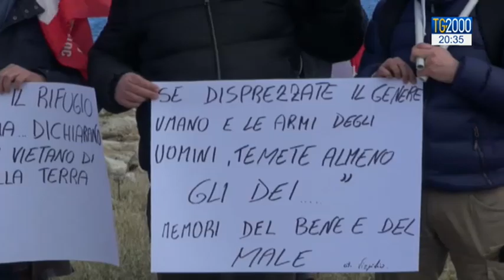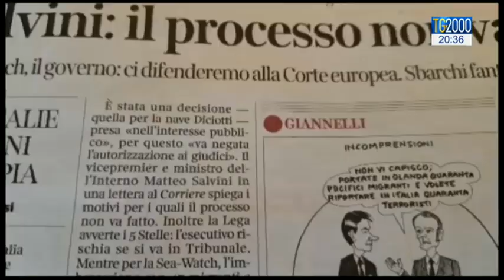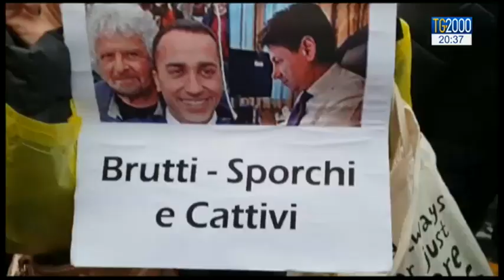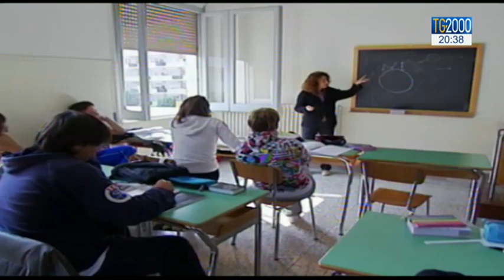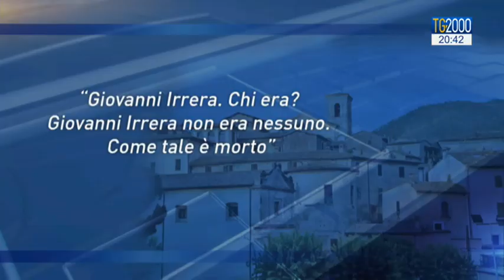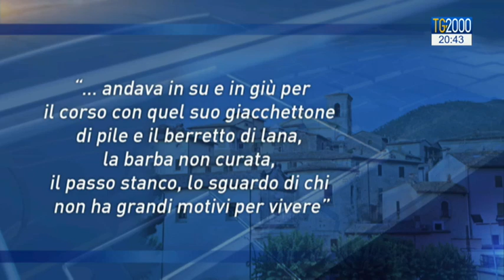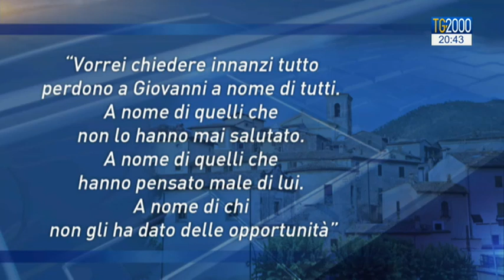TG2000 del 29 gennaio 2019 - Edizione delle 20.30